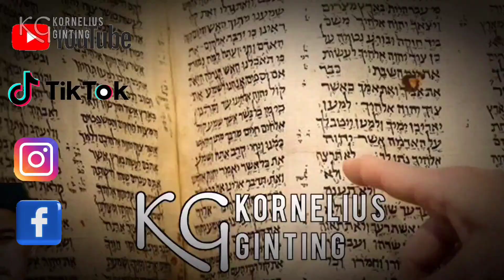Semprot jeruk tekanan tinggi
Ini adalah penyemprotan pada pohon jeruk untuk mengusir lalat buah atau mengendalikan lalat buah pada pohon jeruk Tanah Karo Medan Sumatera Utara